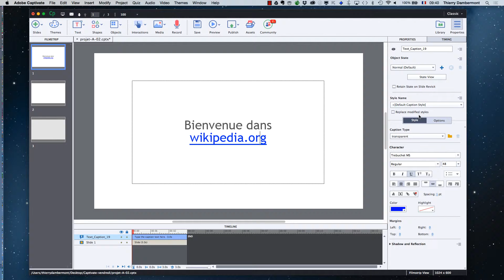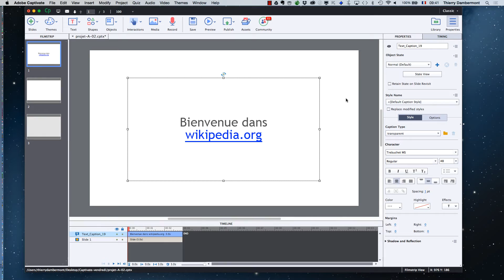CP 005 Adobe Captivate - Les objets à états multiples : s'en sortir quand est entré dedans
Les objets à états multiples …

• les objets à états multiples : comment sortir de là quand on a cliqué par erreur sur "State view" qui nous permet de voir les différents "états" d'un objet … Par la petite icône en forme de croix, dans le haut de l'écran,qui s'appelle "Exit state".

Thierry Dambermont, formateur : consultant et formateur en publications numériques online et imprimées de type magazines et communication interne d'entreprises. Développement de plateformes collaboratives et d'apprentissage par le e-learning et blended learning.